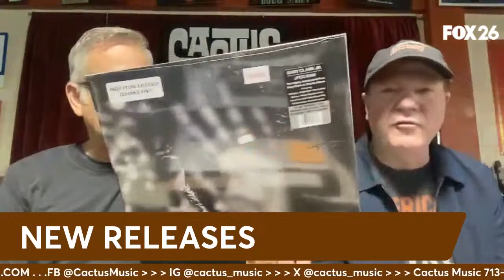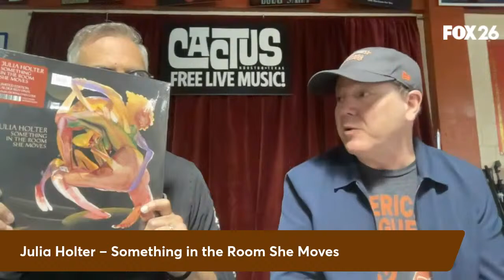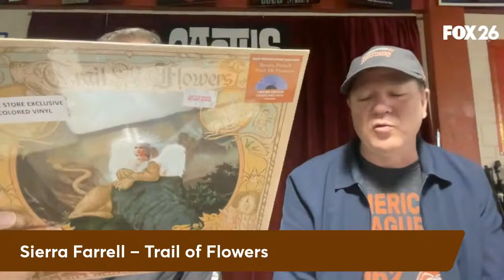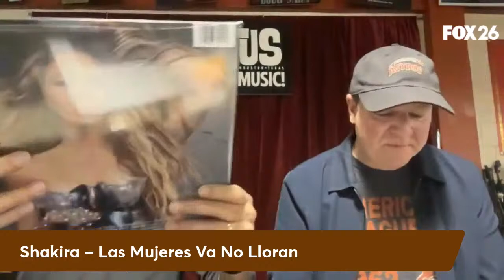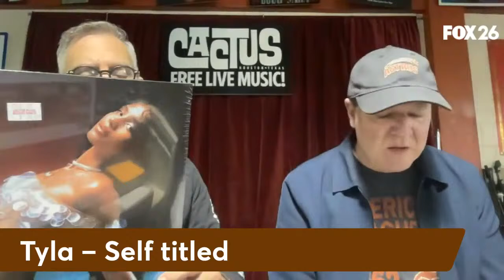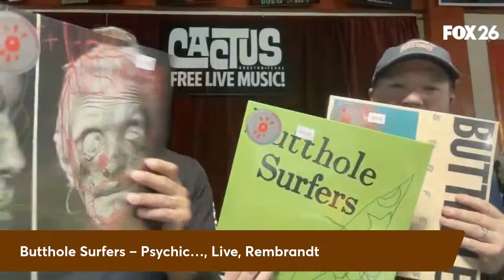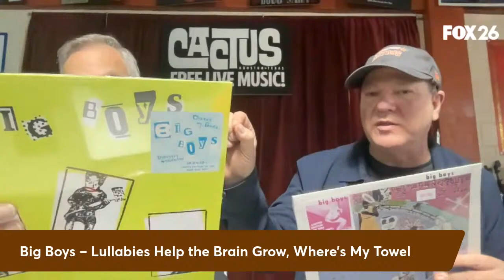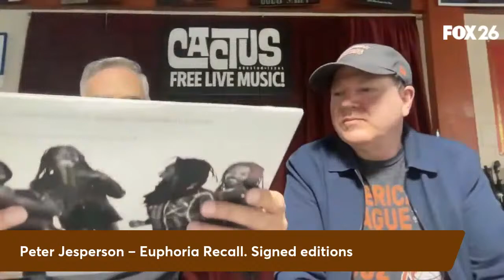The Drop 3-28-24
Ruben Dominguez and Quinn Bishop at Cactus Music with the latest releases, reissues, and a journey into the Vinyl aout